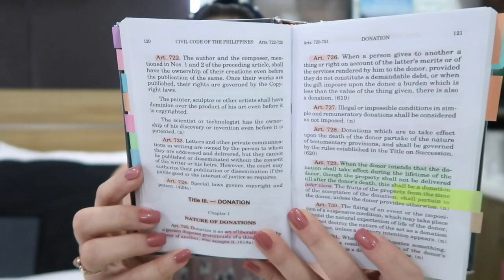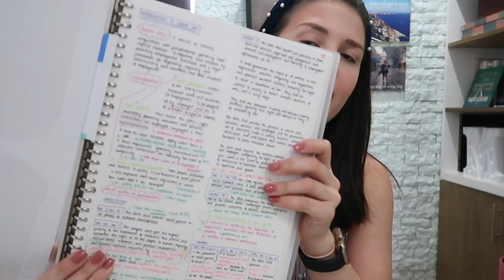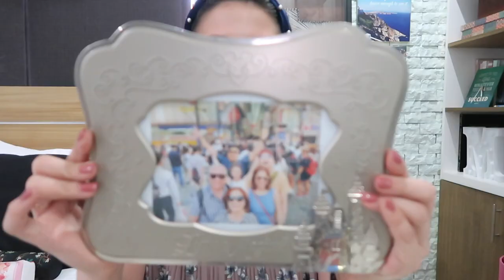My Favorite School Supplies | Law School Edition | SCHOOL SUPPLIES GIVEAWAY!!! | Happy 12k!!!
Hello friends!!!

Here is a video which shows my holy grail school supplies (and other important essentials); I hope they may be useful to you as well. :)

I'm so happy that the channel has reached 12k subscribers today!!!:) The morning I recorded this video, I had just reached 10k subscribers, and I was already over the moon... THANK YOU SO MUCH TO EVERYONE WHO HAS SHOWN THEIR SUPPORT AND LOVE. I wish I could hug each and every one of you. It has been such a dream of mine to share stories and videos on YouTube, and so being able to post videos for all of you to watch has made me very HAPPY.. Thank you.

AND BECAUSE WE ARE CELEBRATING, I thought of having a simple giveaway... Here are the mechanics:

3 winners of my favorite school essentials:
3. Leave a comment on this video: YOU CAN SAY ANYTHING YOU WANT HIHI, but make sure to ADD YOUR INSTAGRAM HANDLE (I will contact you through Instagram direct messages
4. I will use a randomizer to select the 3 winners for this giveaway
5. Winners will be chosen a week from now, January 18, 2020!

I HOPE THIS VIDEO INTERESTS YOU AND YOU FIND SOME SCHOOL ESSENTIALS THAT MAY BE USEFUL FOR YOU AS WELL.

love and light to everyone!
xo,
Tippy